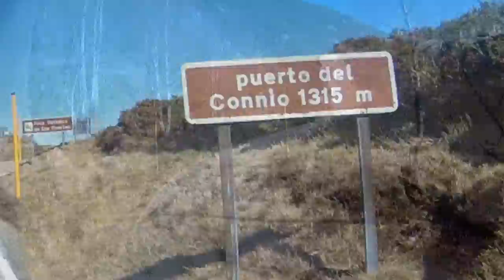Ruta Turistica de los Puertos